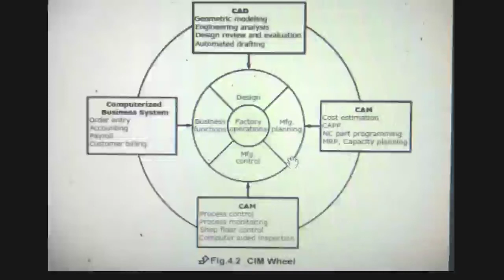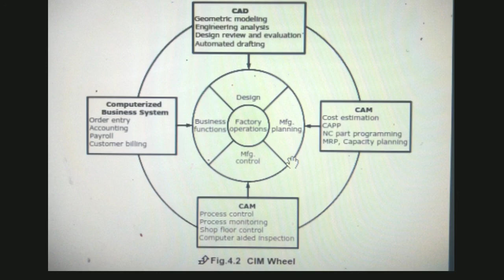Cim wheel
Cad